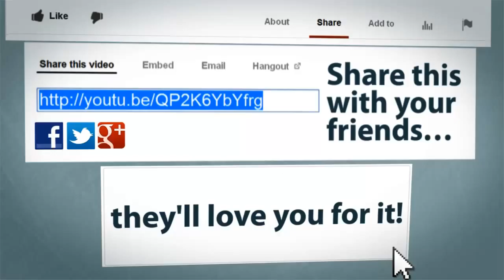Justin Bieber Random Picture Time #5